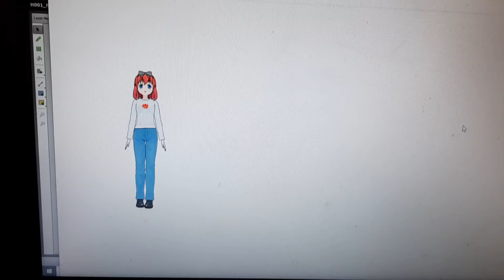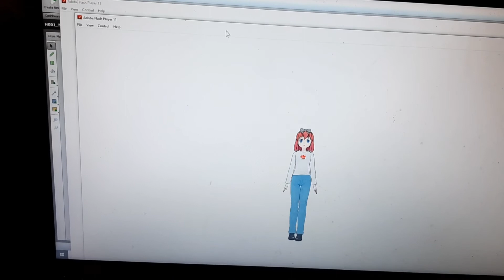nobodysproperty.com Nadia animation test July 29 2020